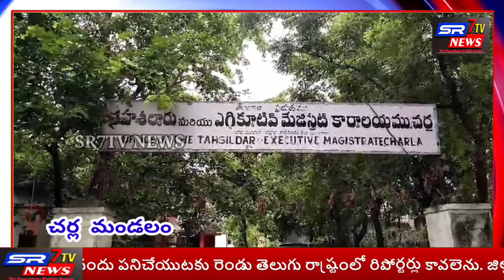గోదావరి ఉద్రుత ప్రవాహం , రెండోవ ప్రమాద హెచ్చరిక జారీ చేసిన అధికారులు నీట మునిగిన గ్రామాలు...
భద్రాద్రి కొత్తగూడెం జిల్లా భద్రాచలం లో రెండోవ ప్రమాద హెచ్చరిక జారి చెయ్యడం తో చర్ల మండలం లోని ఏజెన్సీ గ్రామాలకు అకపోకలు బంద్ అయ్యాయి.తాలిపేరు ప్రాజెక్టు మొత్తం ఇరవై ఐదు గేట్లు పూర్తి గా ఎత్తి నలభై యెనిమిది వేల ఏడు వందల ఇరవై ఒక్క లా క్యూసెక్కు ల నీరు నీ గోదావరిలోకి విడుదల చేసారు . భద్రాచలం లో రెండోవ ప్రమాద హెచ్చరిక జారీ చేయడం తో చర్ల మండలం లో దండి పేట కొత్తపల్లి గ్రామాలలో రహ దారి జల దిగ్బంధం ఐనది.. తసిల్దార్ శ్రీనివాస్ మరియు సిఐ రాజు వర్మ లు ముంపు ప్రాంతాలను సందర్శించి గ్రామస్తులతో మాట్లాడీ తగు సూచనలు చేశారు.
రిపోర్టింగ్ ఎస్ ఆర్ సెవెన్ టీవీ న్యూస్ రిపోర్టర్ తుర్ష చంటి...